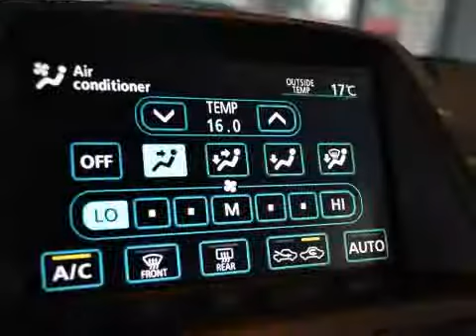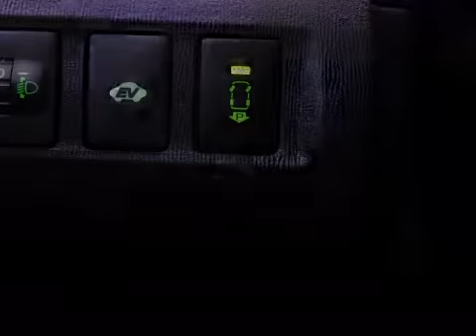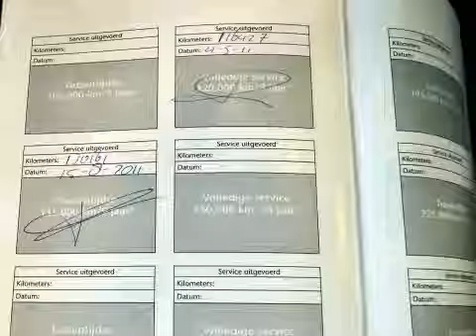Toyota Prius BWJ 2008 1 5 Vvt i Automaat 5drs Business Edition NAVI + CLIMA + CRUISE + A U R CAMERA